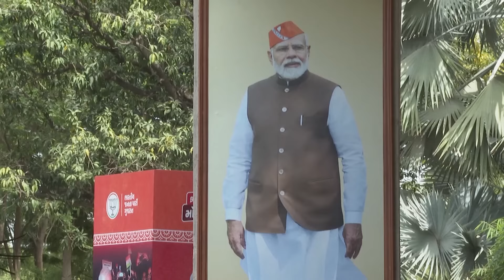Elecciones en la India: ¿Qué tan popular es Narendra Modi?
Las elecciones en la India están en marcha, con cerca de mil millones de ciudadanos con derecho a voto.

Narendra Modi lleva una década en el poder y espera conseguir un tercer mandato consecutivo en las mayores elecciones democráticas del mundo. Pero, ¿qué tan popular es el primer ministro indio?

Para ver otros contenidos, visita y descárgate nuestras aplicaciones